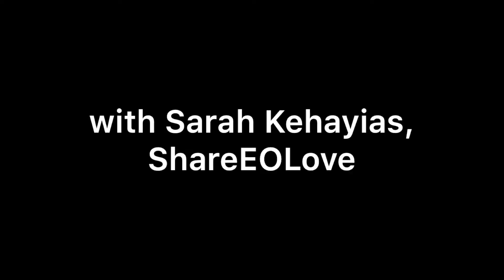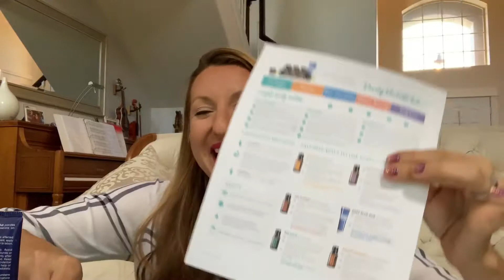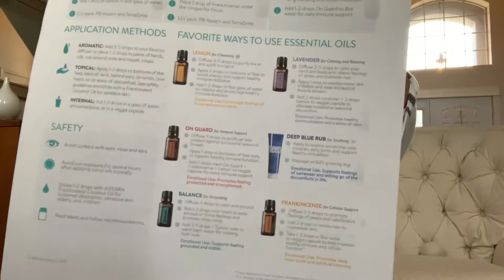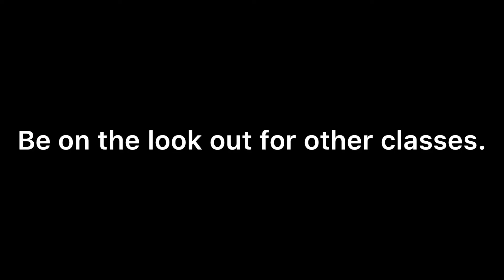Curious About Oils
Essential oils are here to stay. Learn what all the fuss is about, how to use them, and why doTERRA is the go-to company for more than essential oils. Don’t forget to SUBSCRIBE and get your downloadable handout to follow along with this video and to use as your guide for when you start your wholesale shopping account or purchase the Healthy Daily Habits Kit, as featured in this video:

Facebook.com/groups/ShareEOLove

Share the love every way you can.